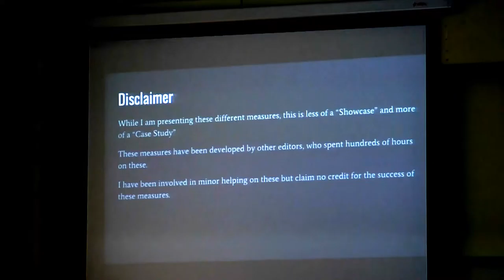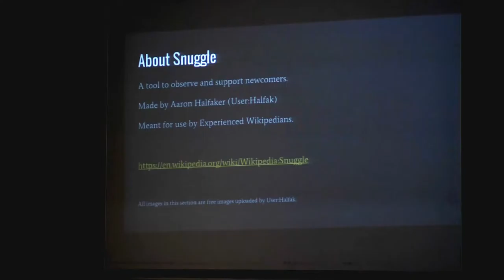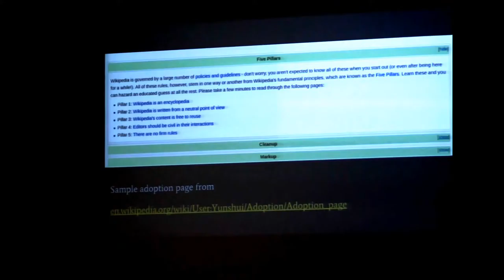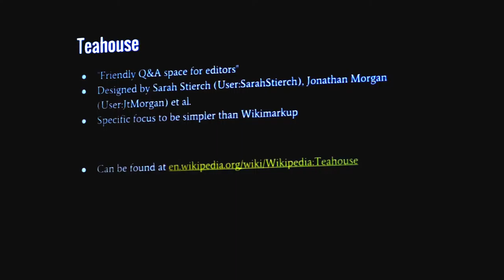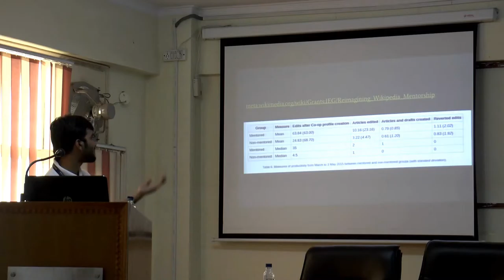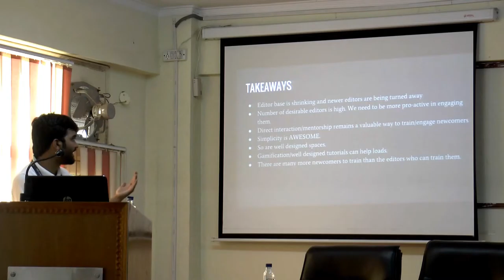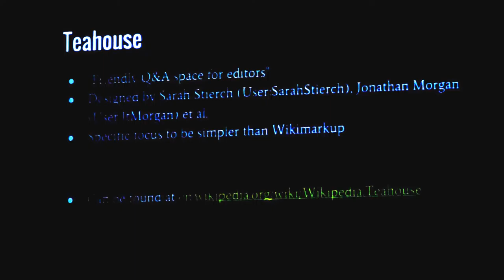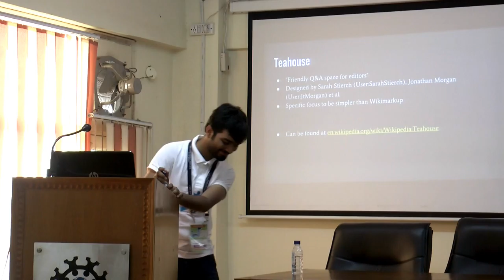Newcomer Retention on English Wikipedia at WCI2016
Newcomer Retention on English Wikipedia at WCI2016 by Subham Soni.